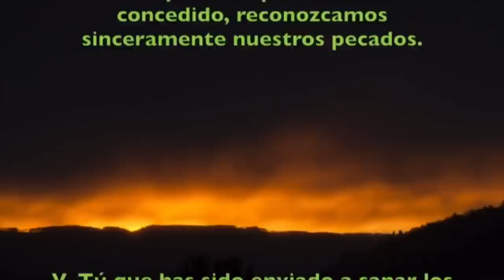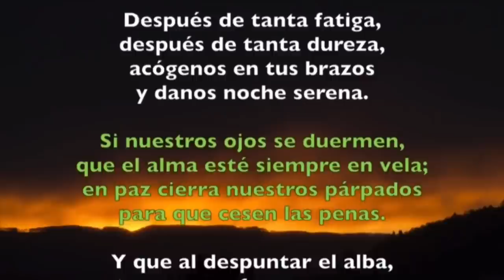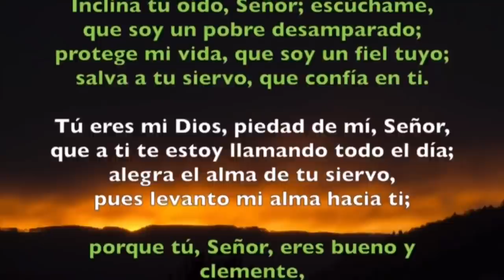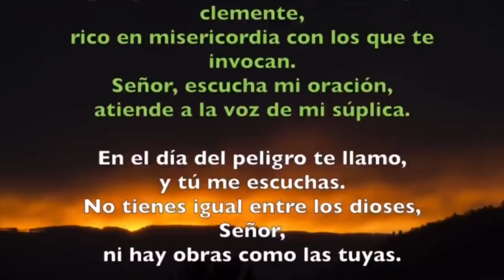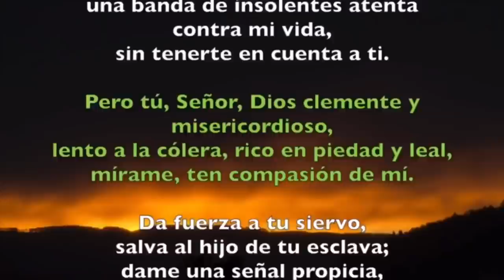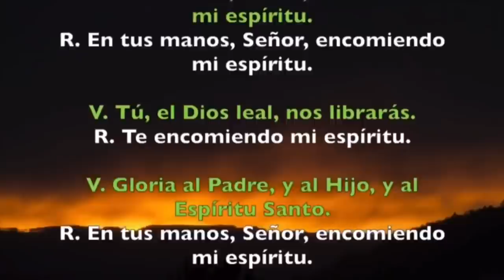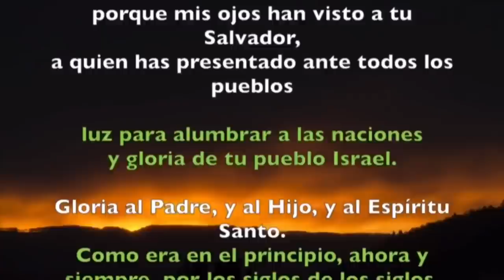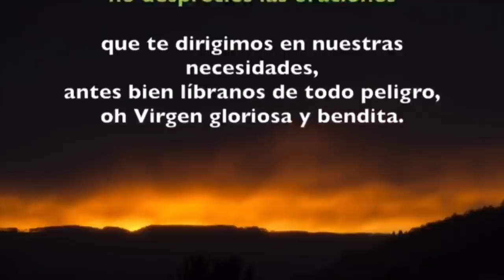Oración de la noche (Completas) LUNES 22 DE JUNIO 2020 | Padre Sam | Producción Crisol